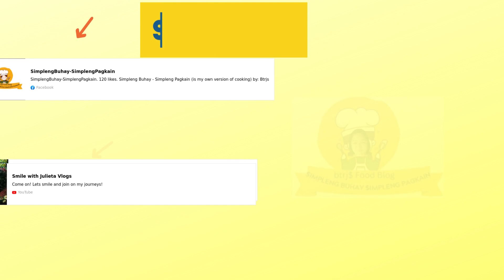AMPALAYA CON ARGENTINA BEEF TAPA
another no gisa version po tayo pero masarap parin